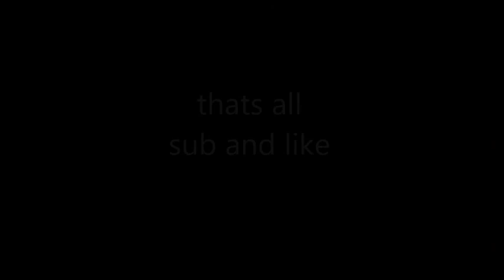lets play survivle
pleas if you like the video like and sub
i will try to make these video more better